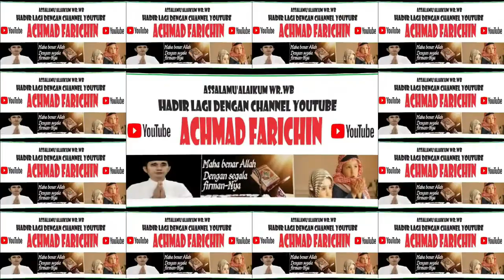Penyisihan Tilawah Dewasa // MTQ XXXI Prov. Kalimantan Barat di Sanggau Tahun 2023